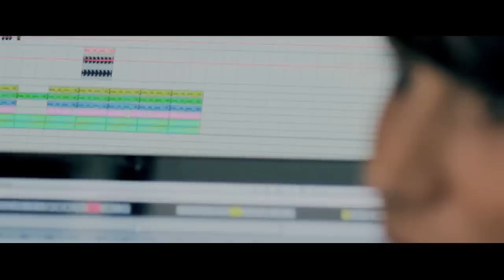BACKxBACK | Nachtlab meets Red Bull | Lilith & Dennis Ferrer | Mysteryland Interview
Talents play with their inspirators BACKxBACK at the upcoming edition of Mysteryland festival, August 25 2012.

In preparation for this, Lilith & Dennis Ferrer were interviewd in Amsterdam and talked about their music and their upcoming BACKxBACK set at Mysteryland.